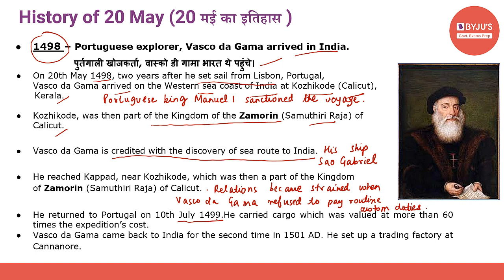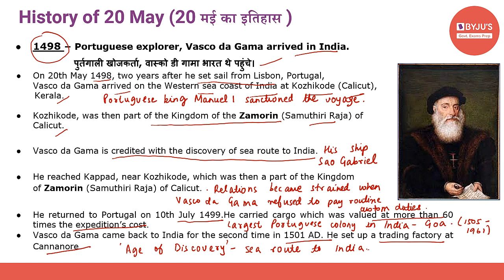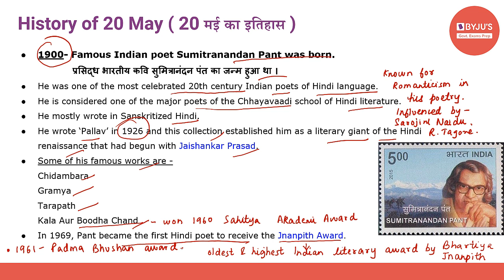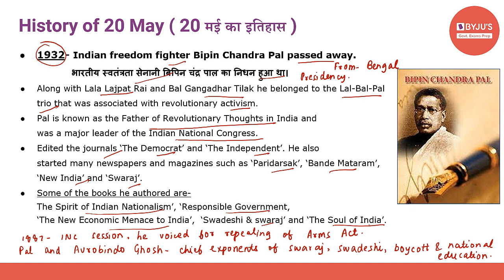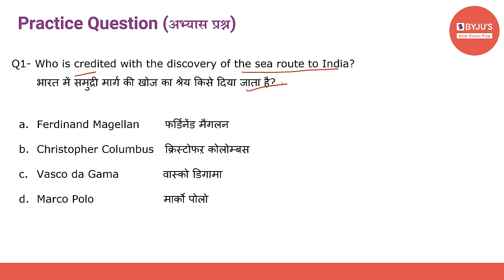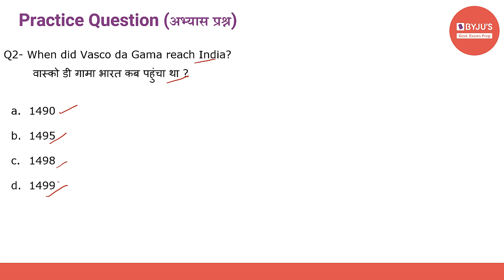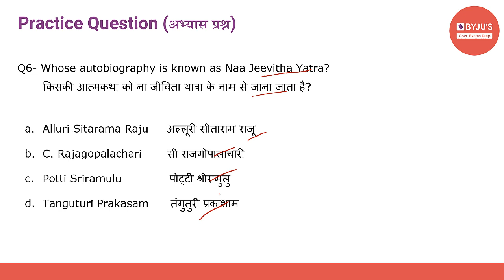This Day In History | 20th May 2021 | Govt Exams | SSC CGL | IBPS | SBI | Other Banking Exams